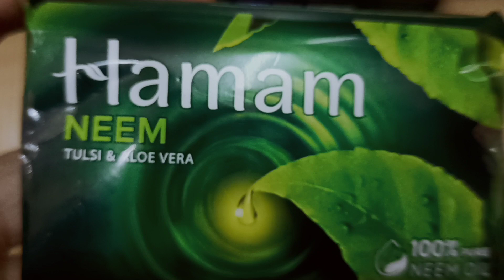Hamam Neem Soap REVIEW | After 1 Months Uses In Hindi | Honest Review of Hamam Neem Soap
HAMAM NEEM SOAP Review | After 1 Months In Hindi | Honest Review of Hamam Neem Soap

In this video I'm gonna Give you honest review of Hamam Neem soap after 1 month.

basically I used this so around 1 month and give you a review of the soap in very genuine way.

please support me for grow more I am new in this field I don't have any experience regarding this, so please support me and have me to grow more and be the part of our YouTube family.